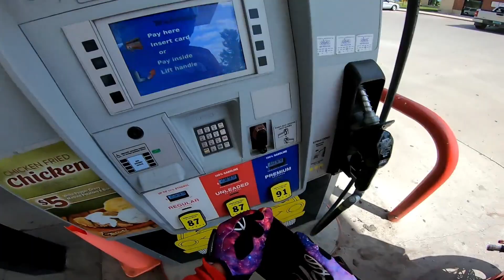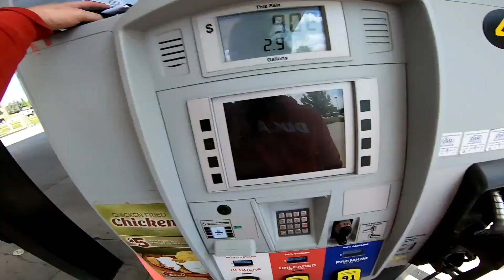Ducati motovlog #20 AMG GTS Ducati 1199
Please watch all the way through..It helps me out a ton.. Also we are almost at 1k subs..you guys are amazing.

boring tags

Italy Kicked out kicks out kicked out of country top speed 299 km h video compilation h2 ninja kawasaki honda cbr1000rr yamaha r1 suzuki gsxr 1000 du GHOSTED MERKED DUSTED PASSED BY TANDEM PRO MOTO GP RIDER WITH R1 YAMAHA INSANE STREET RACING REAL MAXWRIST MAX WRIST SUPERBIKE MOTORCYCLE CRASH COMPILATION CLOSE CALLS INSANE CRAZY CBR R1 GSXR BMW S1000RR  lawless places with no laws no laws police cop laws slab city Best Motorcycle Games Motorcycle Channel on YouTube. GROUP RIDE ON GSXR RIDING HARD AF TO THE MAX FULL THROTTLE POWER MODE Best top motorcycle channels on youtube best motorcycle review channel motorcycle racing youtube R6 RIDER IS ROCKETMAN ! KIM JONG ?? Dragging Elbow ISLE OF MAN POV THIS IS STREET RACING DO NOT ATTEMPT WARNING R6 vs GSXR 1000 YAMAHA vs SUZUKI STREET RACE ISLE OF MAN TT ISLE OF MAN TT EPIC MOMENTS MAXWRIST MAX WRIST SUPERBIKE CRASHES INTO FERRARI COLLECTOR ! CRASH CRASHED WAS RIGHT BEHIND ME MAXWRIST MERKING SUPERBIKE CALI LOCAL ON DUCATI MOUNTAIN ROAD mclaren 720 720s P1 ninja kawasaki H2 H2r supercharged turbo twin turbo BOTH... BMW S1000RR vs BMW S1000RR vs CBR1000RR SLICING supercars vs super bikes bikes cars fastest supercars fastest BMW S1000RR MaxWrist Wheelies Super bike Power Wheelies on Nissan GTR Crew MaxPass Practice GTR GT-R Super Tanner Fox where you at? Mclaren CRASH CRASHED CRASHES BMW S1000RR SUPERBIKE MAX WRIST MAXWRIST SUPERMOTO DUCATI RACE STREET INSANE P THE BEST VIDEO ON YOUTUBE STREET RACING EPIC FERRARI SUPERBIKE RACE F40 MARC MARQUEZ VALENTINO ROSSI GHOSTED MERKED DUSTED PASSED BY TANDEM PRO MOTO GP RIDER WITH R1 YAMAHA INSANE STREET RACING REAL top speed 299 km h video compilation h2 ninja kawasaki honda cbr1000rr yamaha r1 suzuki gsxr 1000 du